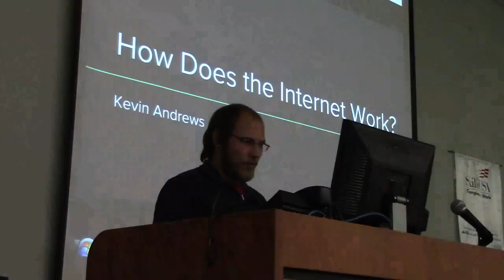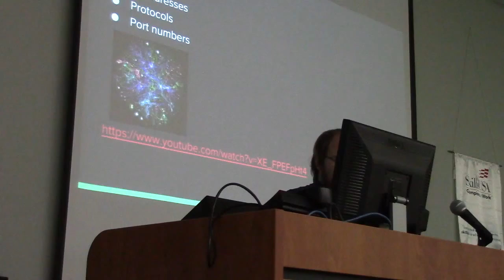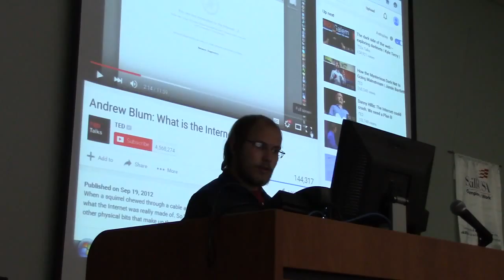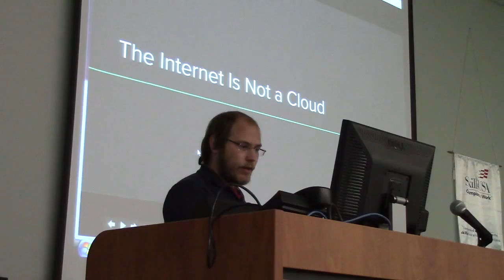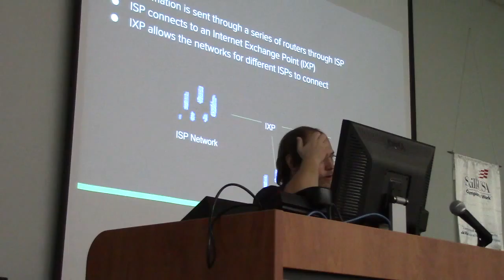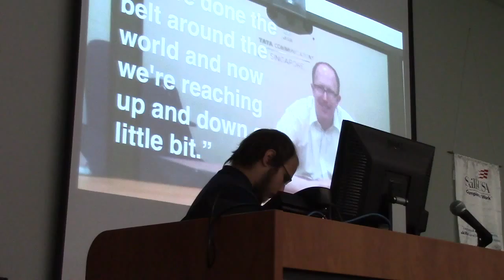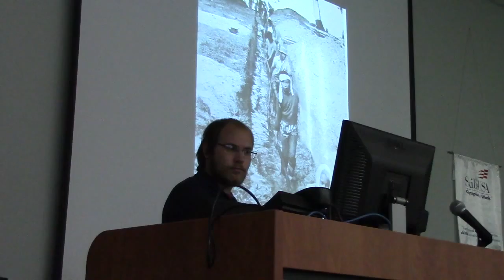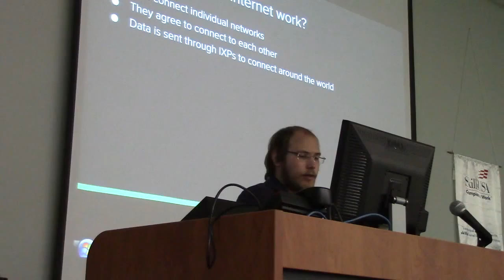Kevin Andrews - How the Internet Works